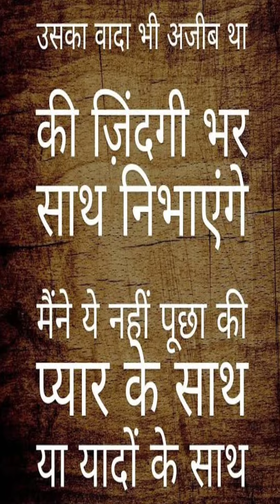Kya Hua Tera Wada | Hum Kisise kum nahi | Rishi K | Mohammed Rafi | Short Cover By Dinesh Maretha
Dinesh Maretha
kya hua tera wada
kya hua tera wada song
kya hua tera wada karaoke
kya hua tera wada lyrics
kya hua tera wada remix
kya hua tera wada dị
kya hua tera wada atif aslam
kya hua tera wada status
kya hua tera wada female version
kya hua tera wada new version
mohd rafi songs
mohd rafi hit songs
mohd rafi live performance
mohd rafi sad song
mohd rafi song
mohd rafi romantic songs
mohd rafi ke purane gane
mohd rafi tu bahut yaad aaya
old songs
bollywood songs
hindi songs old
purane gane
purane song
sad songs

Original Credit:
Song: Kya Hua Tera Wada
Film: Hum Kisise kum nahi
Artist: Sushma Shreshtha & Mohd. Rafi
Music Director: R.D Burman
Lyricist: Majrooh Sultanpuri
Film Star: Rishi Kapoor, Kajal Kiran, Kamal Kapoor,
Ravindra Kapoor, Om Shivpuri
Director :Nasir Hussain